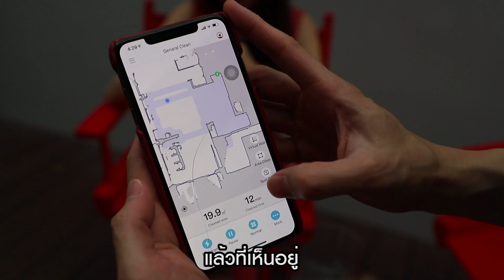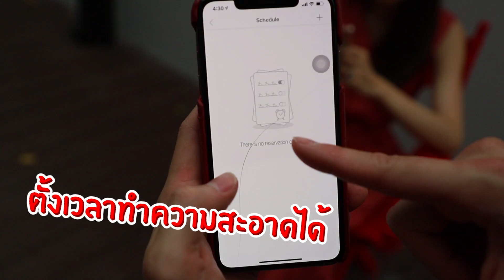กันต์เอง EP.41 - Q&A คู่รัก รอดไม่รอด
คำถามที่ถามกันเข้ามา ได้เอามาตอบละ
รายละเอียดคือสิ่งที่เราจำไม่ได้ แต่นางจำได้ แค่นี้ก็ซวยละ

ติอต่อโฆษณา